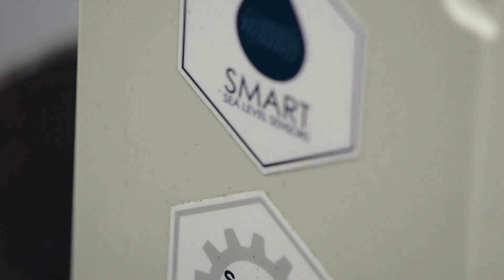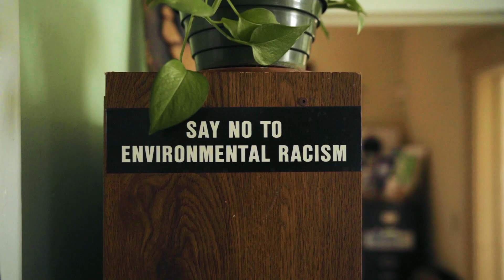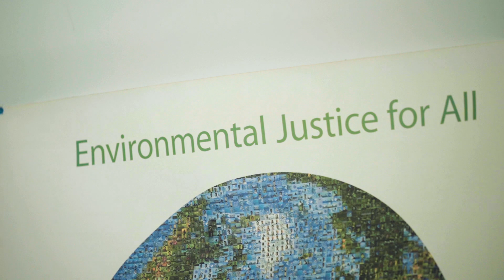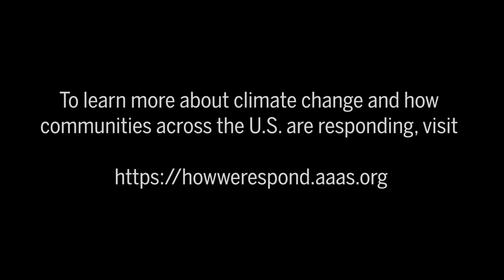Savannah, GA - Sea level rise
A film by Impact Media Lab
Produced by the American Association for the Advancement of Science (AAAS)

Director: Kika Tuff
Executive Producers: Emily Therese Cloyd & Elana Kimbrell
Editor: Matt Talarico
Assistant editor: Peter Hoffman
Cinematographers: Peter Hoffman & Ryan Trenkamp
Sound Engineer: Gabe Otto

To learn more about climate change and how communities across the U.S. are responding,